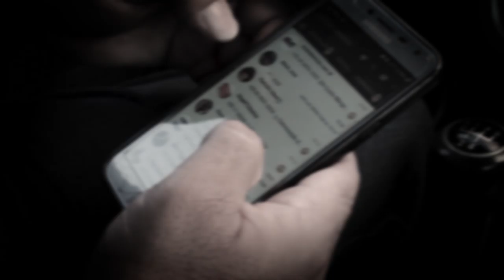Whatsapp, golpistas clonam número da vítima